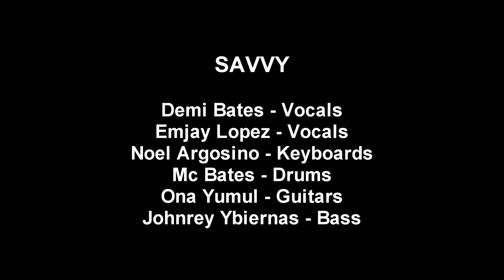ill never love this way again